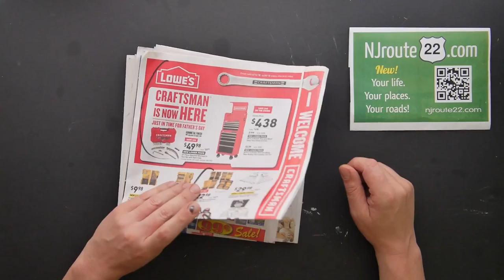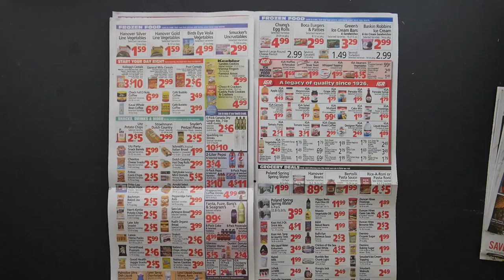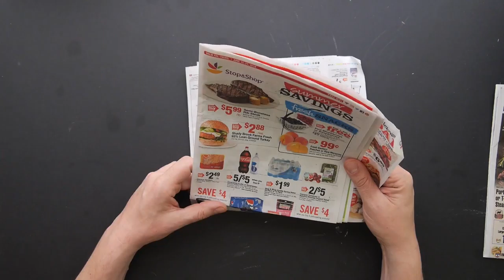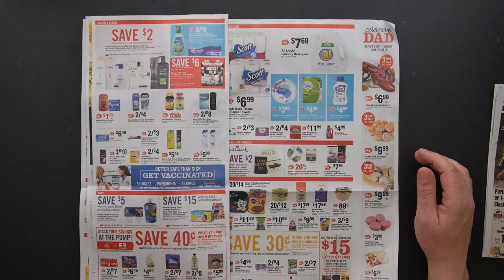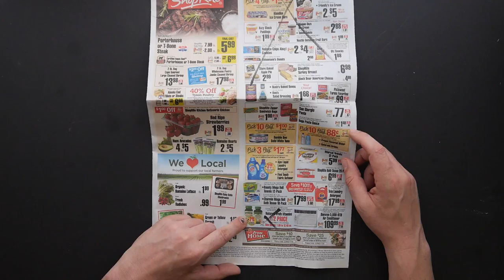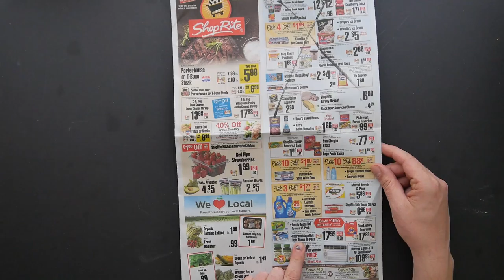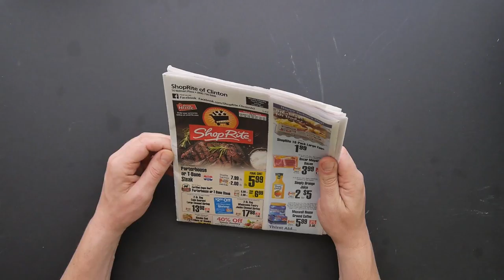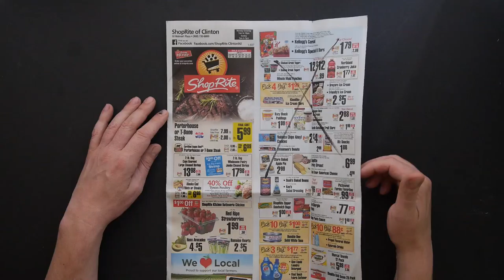NJroute22 VLOG Ep 28 Supermarket Roundup June 15 2018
Today's NJroute22.com video - our weekly look at various supermarket sales for June 15, 2018.